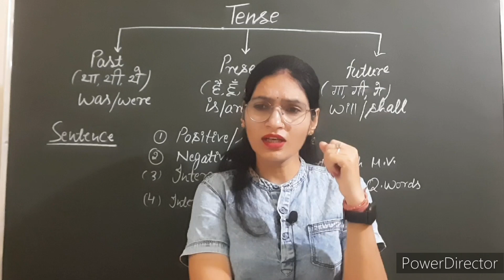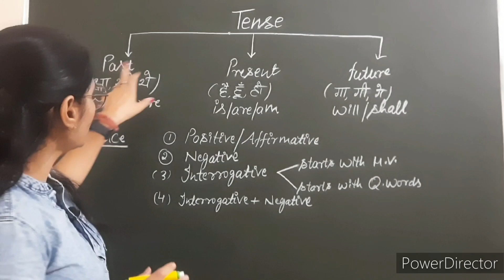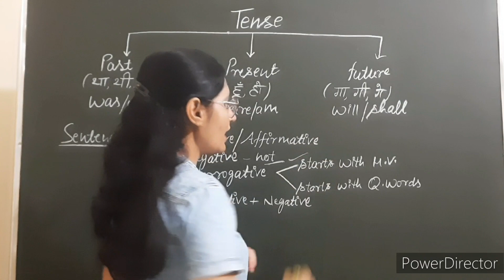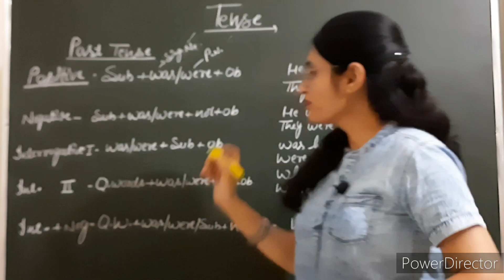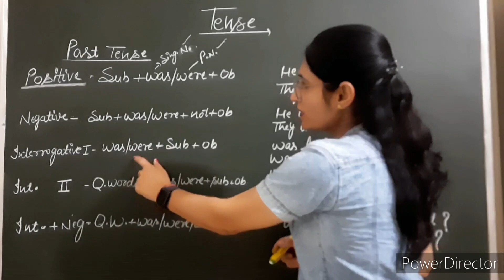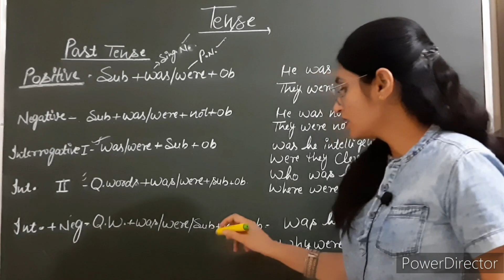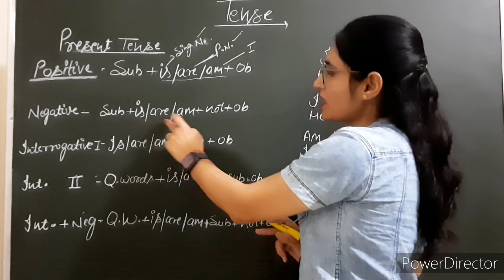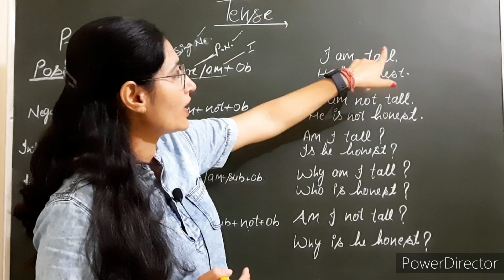Tense for all classes||Tense in English grammar with examples||Tenses in English|| present and past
Tense for all classes ||Tense in English grammar with examples || Tenses in English

Tenses for class 9
Tenses for class 10
Tenses for 11
Tenses for 12
Tenses for all competition exam
kinds of tense
use of is,are,am